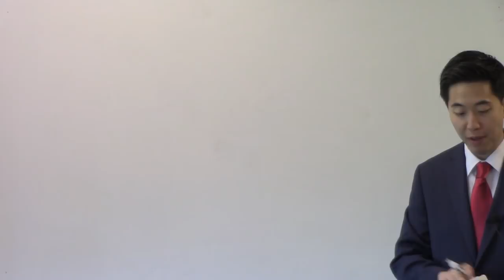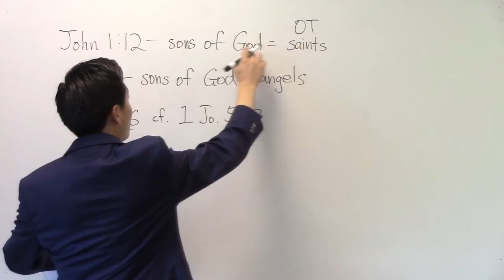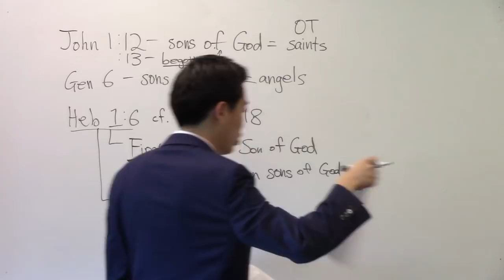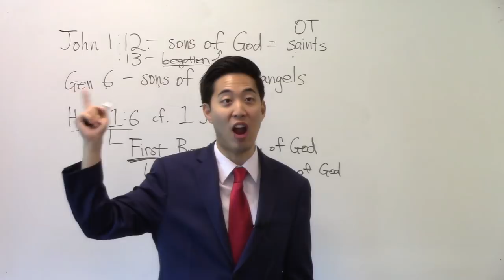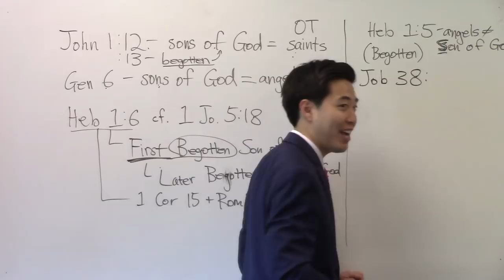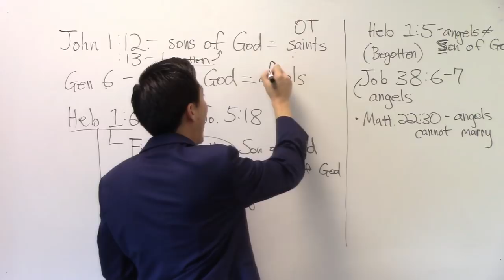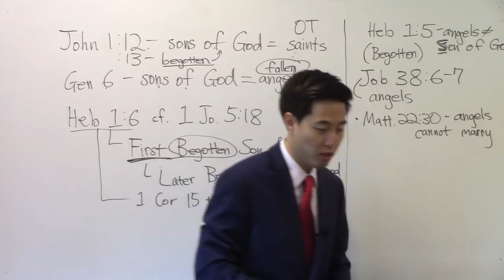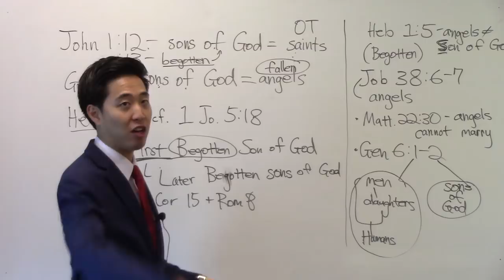CONVINCING YOU: Sons of God Are Angels - Dr. Gene Kim